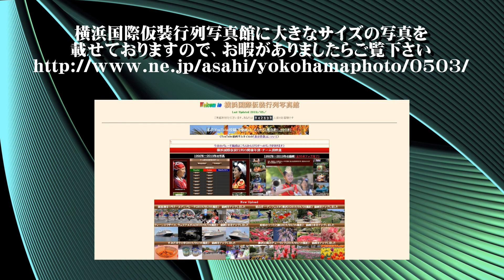20190824原宿表参道元氣祭スーパーよさこい2019（ＡＳＯＢＩＳＹＳＴＥＭ×ＤＤ）【ＨＤ・原画４Ｋ】